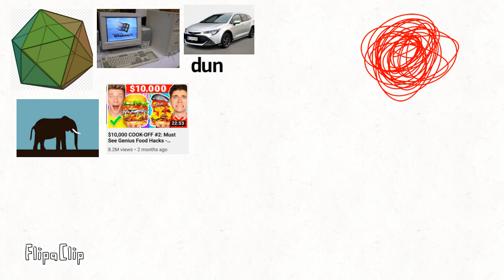DDD 2.1: cat jard